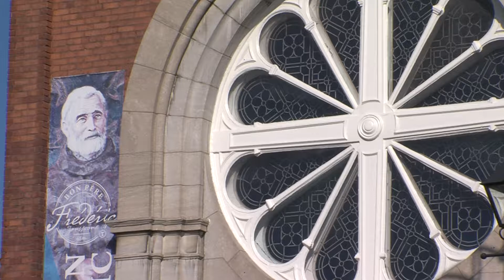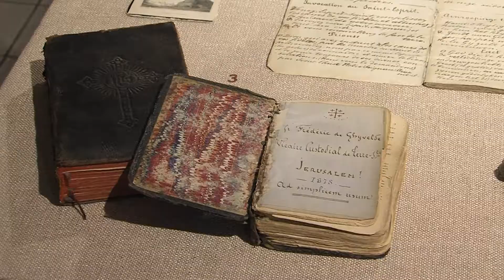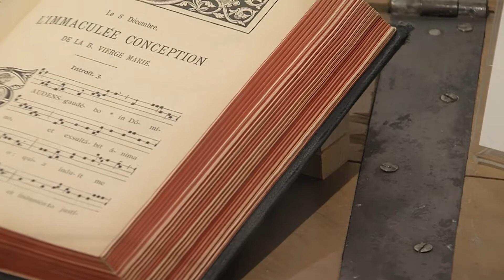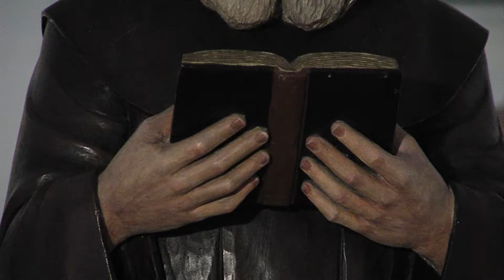Musée du Père Frédéric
Visite du Musée du Père Frédéric de Trois-Rivières